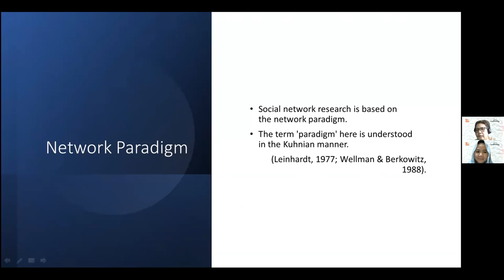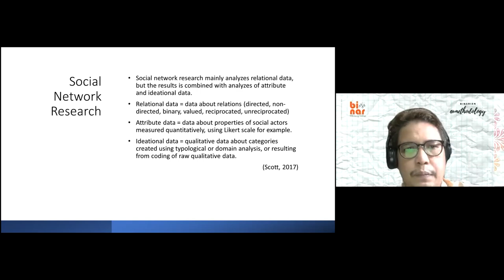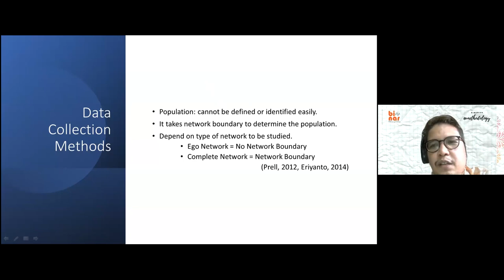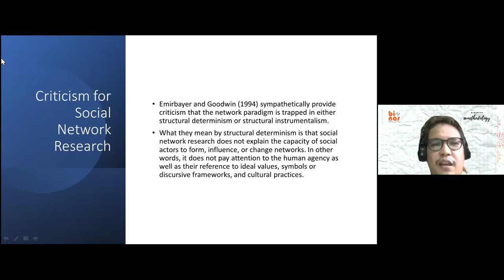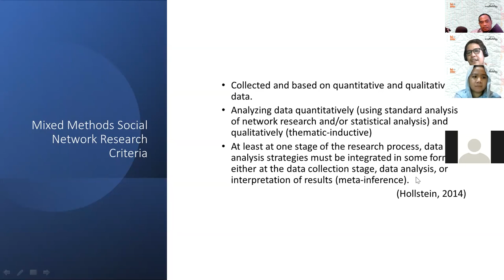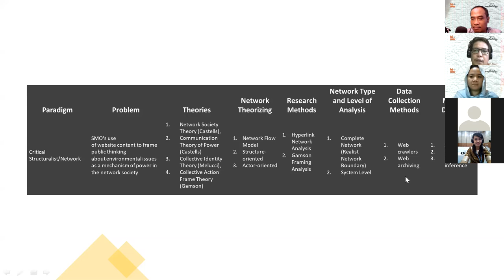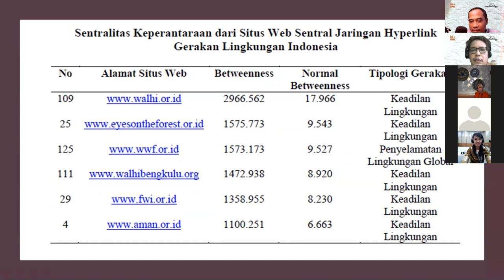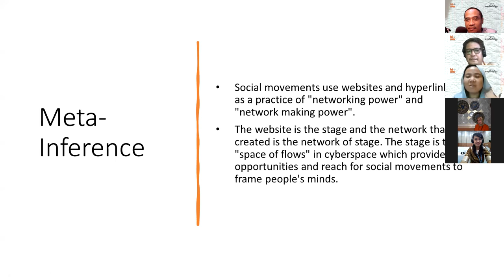BiNar @methodology sessi 2: Mixed Method Social Network Research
Social Network Research dalam pengertian tertentu bukan hanya penelitian kualitatif juga bukan penelitian kuantitatif. Riset ini adalah riset struktural